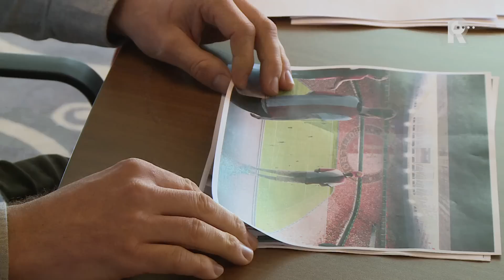Raadsleden over Feyenoord City: Lijkt wel de Arena 2.0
Rotterdamse gemeenteraadsleden reageren gemengd op de nieuwe schetsen van Feyenoord City, het nieuwe Feyenoordstadion die maandagmiddag gepresenteerd werden. &quot;De stalen dakconstructie lijkt wel op de Arena, dat is redelijk waardeloos&quot;, zegt Kevin van Eikeren van de PvdA.&quot;Ik hoop dat ze die zorg kunnen wegnemen, of nog wat extra impressies maken om te laten zien dat het niet op het stadion van Ajax lijkt. Want ik zit niet vanaf 1998 in het stadion om nu geconfronteerd te worden met een Arena 2.0.&quot; Naast de gelijkenis met het stadion van de Amsterdammers is Van Eikeren wel positief. &quot;De hoofdbestanddelen van de nieuwe stad zitter erin: Beton, glas en staal. Dat vind ik mooi.&quot; Ook raadslid Robert Simons van Leefbaar Rotterdam moet wennen. &quot;Je bent zo gewend aan De Kuip en dit is net wat hoekiger, maar die veranda langs het water spreekt me wel aan.&quot;De grootste zorgen bij de gemeenteraadsleden blijven de financiën en de bereikbaarheid. &quot;De vraag of het binnen het budget kan blijven is nu het belangrijkste&quot;, vindt Simons. &quot;De bouwkosten stijgen de pan uit en ik heb er nog niet genoeg zicht op of ze dat onder controle hebben.&quot;Die zorgen deelt Van Eikeren en hij vraagt zich af of het mobiliteitsplan wel haalbaar is. &quot;Er moeten net zoveel parkeerplekken komen als er nu zijn, terwijl het aantal toeschouwers zal toenemen. Dus er moet veel meer inzet komen op openbaar vervoer en fiets. Maar dat is ingewikkeld omdat veel Feyenoordfans niet uit Rotterdam komen en dus moeten er degelijke ov-verbindingen komen naar het stadion toe.&quot;